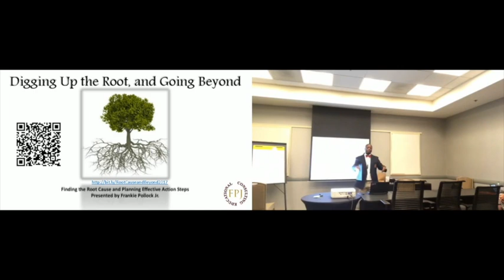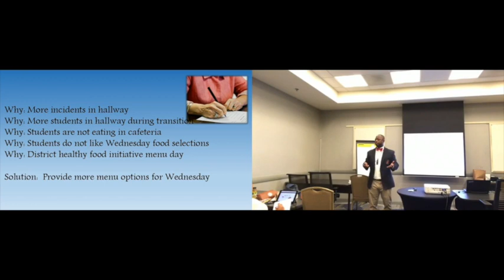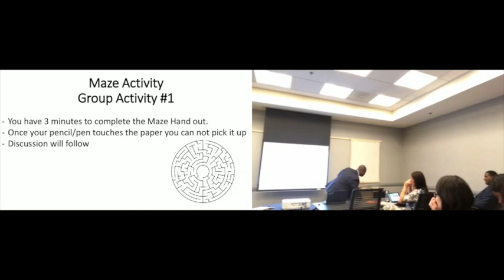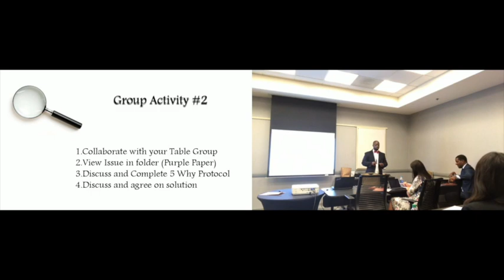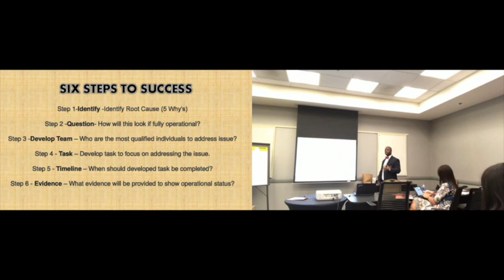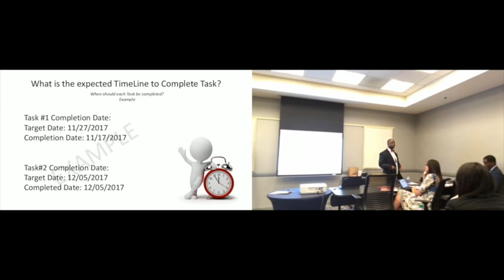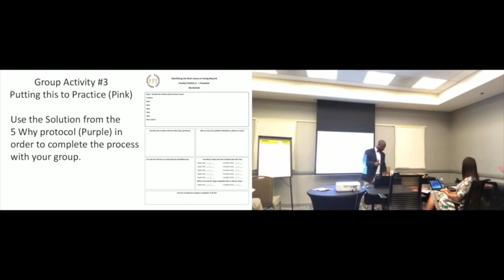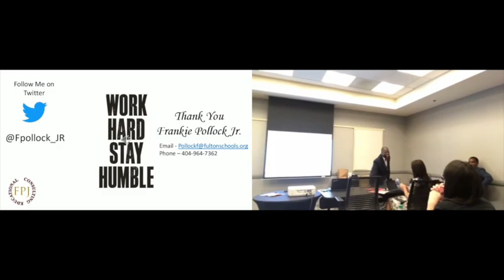Digging Up the Root and Going Beyond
Using the Root Cause to Identify Problems and the process that follows